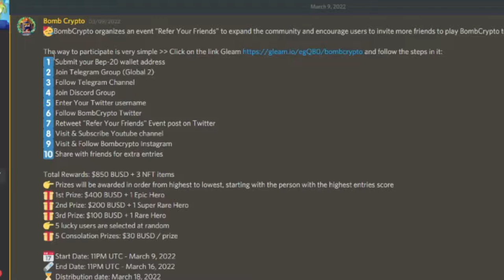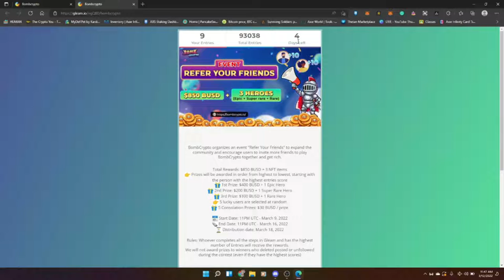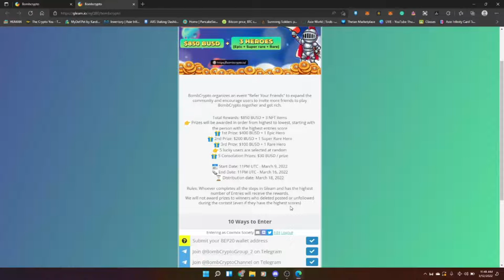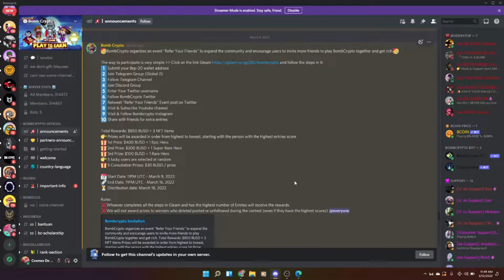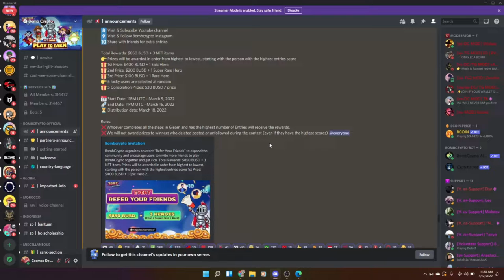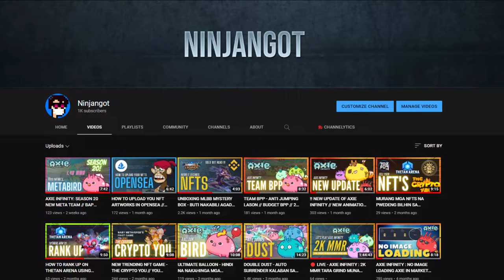BOMBCRYPTO NEW EVENT 2022 // 850 USD + 3 NFT'S // REFER YOU FRIENDS // FULL TUTORIAL ( TAGALOG )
Sa mga gustong manalo at sa mga gusto pumasok gamitin niyo ang link natin para manalo ng mga pa premyo sheesh